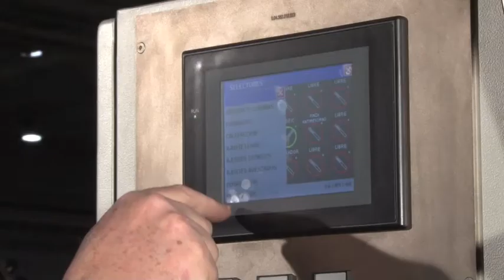B1000 40124 twin pouches auger filler pharma powder PROF